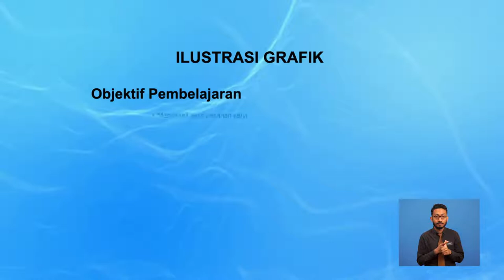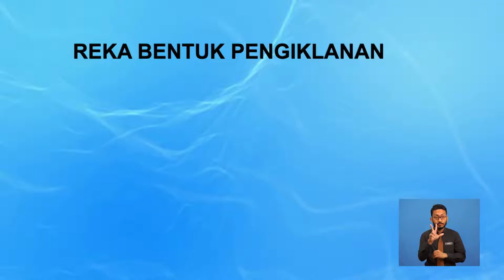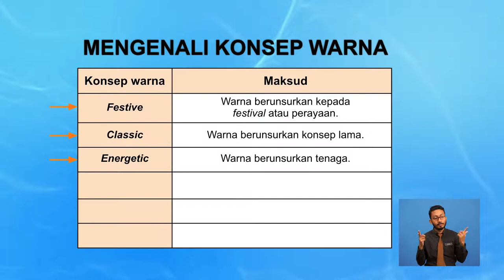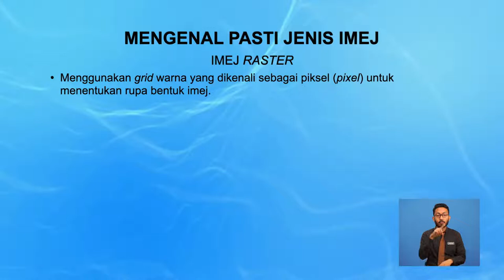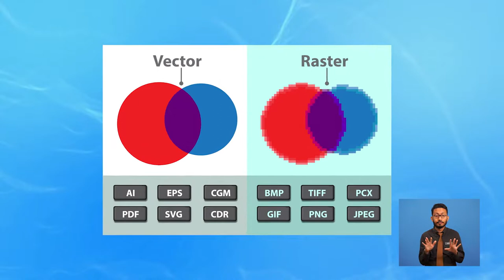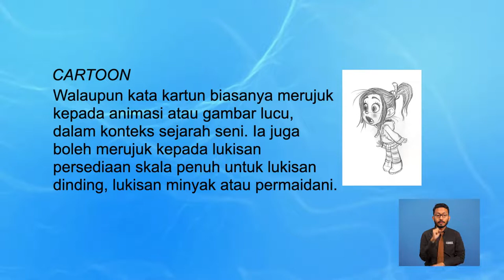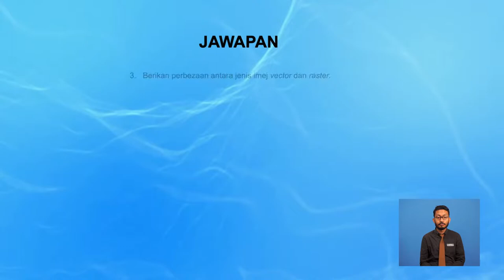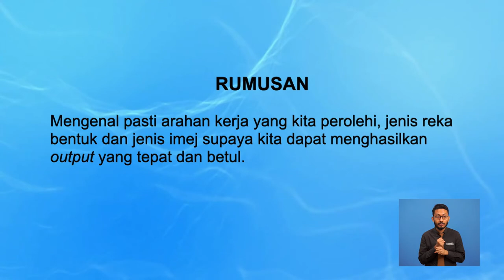Teknologi Reka Bentuk Dan Media Cetak | Perform Graphic Illustration | R778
Rancangan ini memaparkan kaedah ilustrasi grafik dibangunkan bersesuaian untuk tujuan komersil